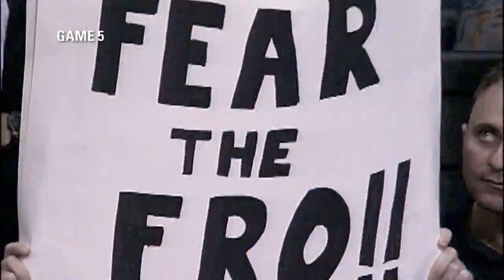2004 NBA Finals Pistons vs Lakers.Champions Recap.